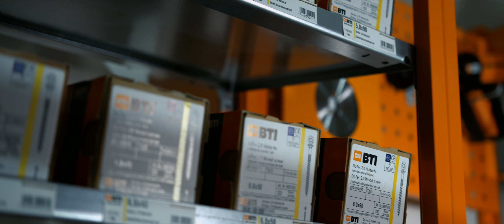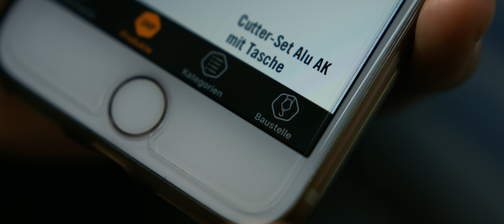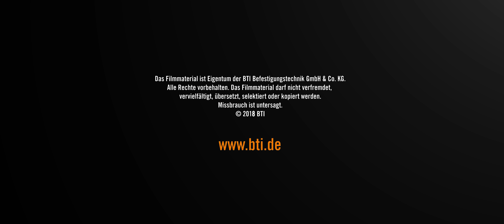Sortimo Fahrzeugeinrichtung für OBTI-CAR von BTI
Unter dem Namen OBTI-CAR erweitert BTI, einer der führenden Spezialisten und Direktvertreiber für das Bauhandwerk, sein Logistiksystem OBTI-SYS mit Fahrzeugeinrichtungen von Sortimo. Über ein einzigartiges Refinanzierungsmodell können Sortimo Fahrzeugeinrichtungen gekauft oder auch gemietet werden.